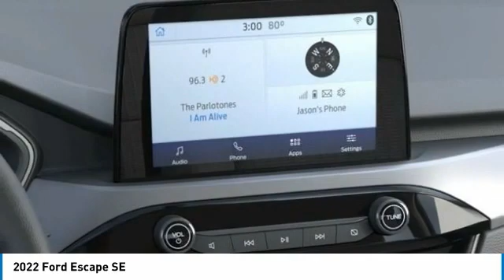2022 Ford Escape 220921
2022 Ford Escape SE

Brighton Ford
8240 W Grand River Rd

AWD.brbrIconic Silver Metallic 2022 Ford Escape SE AWD Automatic 1.5L EcoBoost 26/31 City/Highway MPG All vehicle pricing is shown with A/Z pricing. Not all buyers will qualify for all discounts/rebates/pricing plans shown. Please see dealer for complete details and to find out what pricing you qualify for. Brighton Ford is conveniently located off of Grand River Road in Brighton, Michigan. Brighton Ford is near the intersection of I-96 and US-23 in Brighton, Michigan. We have the largest selection of used trucks, used cars and used SUVs with over 200 pre owned vehicles in stock! Brighton Ford serves all nearby cities including South Lyon, Howell, Fenton, New Hudson, Novi, Ann Arbor, Whitmore Lake, Lansing, Detroit, Toledo and Flint.